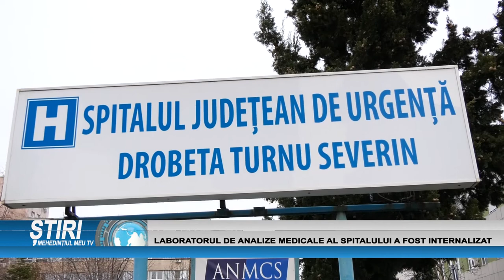LABORATORUL DE ANALIZE MEDICALE AL SPITALULUI A FOST INTERNALIZAT